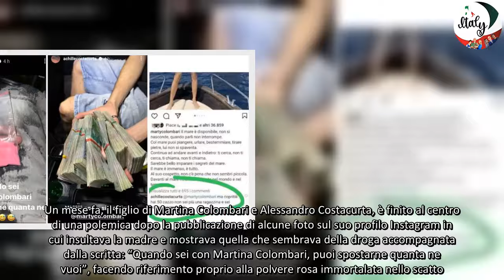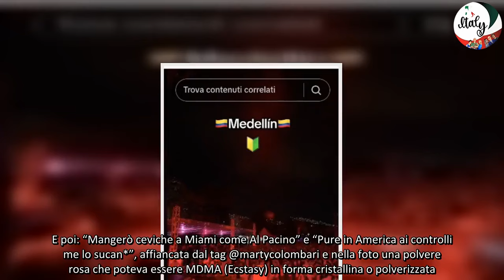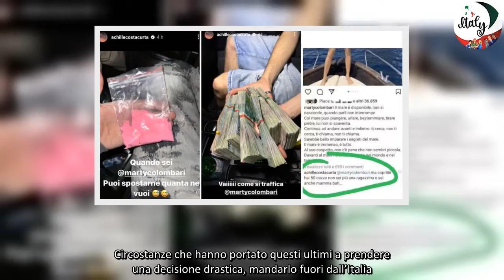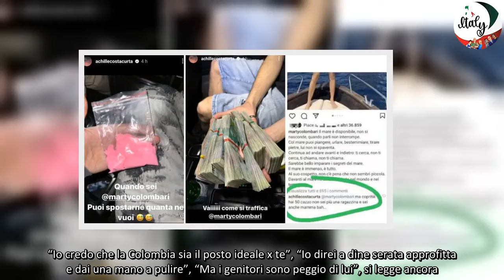“I genitori peggio di lui” Achille Costacurta, nuovo choc è successo dopo la drastica decisione di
Achille Costacurta è tornato sui social con dei nuovi video pubblicati sul suo account TikTok. Un mese fa, il figlio di Martina Colombari e Alessandro Costacurta, è finito al centro di una polemica dopo la pubblicazione di alcune foto sul suo profilo Instagram in cui insultava la madre e mostrava quella che sembrava della droga accompagnata dalla scritta: “Quando sei con Martina Colombari, puoi spostarne quanta ne vuoi”, facendo riferimento proprio alla polvere rosa immortalata nello scatto